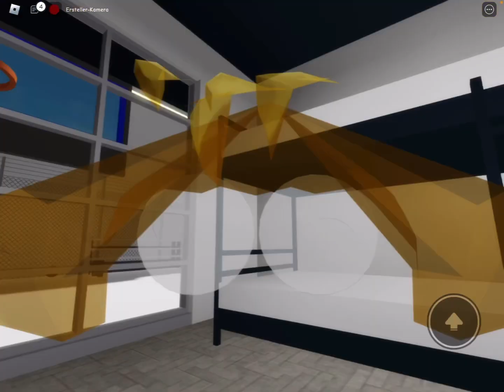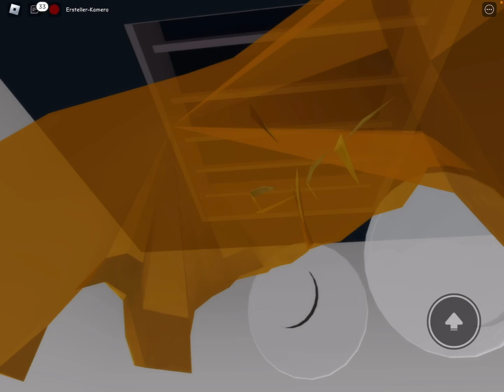Ich spioniere Online Datern nach (und das Passierte……)